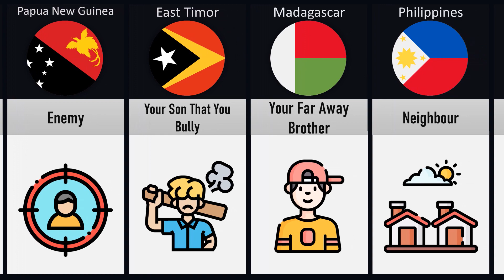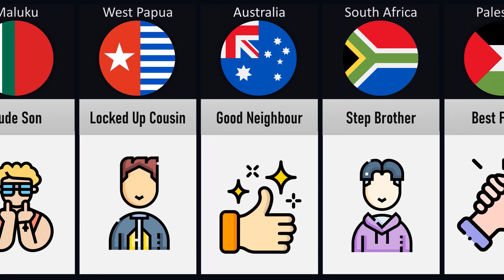Comparison: Family of Indonesia !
Hey Guys 🤪
In this video, we showed you Family of Indonesia ! Enjoy this video !

DATA COUNTRIES 💛